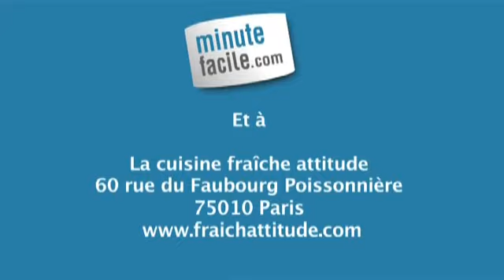Un smoothie aux fruits rouges : La recette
Comment faire un smoothie aux fruits rouges ? Suivez les étapes de cette recette pour réaliser un délicieux oothie aux fruits rouges.

Aymeric pataud, le roi des smoothies vous explique toutes ses astuces.